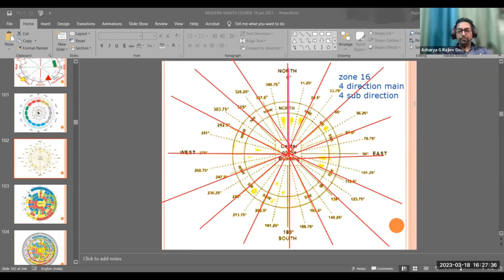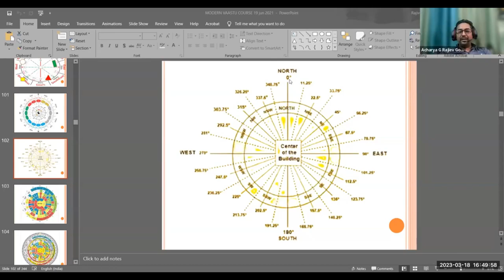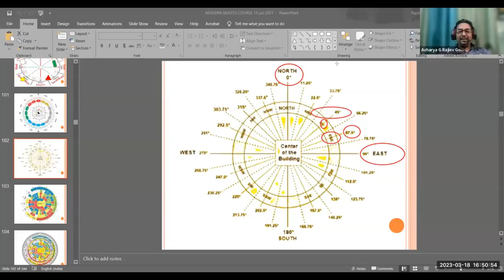Class - 01 Remedial Vaastu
💛𝐑𝐞𝐦𝐞𝐝𝐢𝐚𝐥 𝐕𝐚𝐚𝐬𝐭𝐮
𝗕𝘆 - 𝗔𝗰𝗵𝗮𝗿𝘆𝗮 𝗚 𝗥𝗮𝗷𝗶𝗲𝘃 𝗚𝗼𝗲𝗹 𝗝𝗶
🔜 𝐒𝐭𝐚𝐫𝐭𝐢𝐧𝐠 𝐓𝐨𝐝𝐚𝐲 𝖆𝖙 4𝖕𝖒
ᴊᴏɪɴ ᴏᴜʀ ɢʀᴏᴜᴘ
🧡 𝐂𝐨𝐮𝐫𝐬𝐞 𝐃𝐮𝐫𝐚𝐭𝐢𝐨𝐧 - 𝟐 𝐌𝐨𝐧𝐭𝐡 𝐂𝐨𝐮𝐫𝐬𝐞
💛 𝐂𝐥𝐚𝐬𝐬 𝐓𝐢𝐦𝐢𝐧𝐠 - 𝐒𝐚𝐭 & 𝐒𝐮𝐧 𝐚𝐭 𝟒𝐩𝐦
💙 𝐅𝐞𝐞 𝐜𝐚𝐧 𝐛𝐞 𝐩𝐚𝐢𝐝 𝐢𝐧 𝐦𝐨𝐧𝐭𝐡𝐥𝐲 𝐢𝐧𝐬𝐭𝐚𝐥𝐥𝐦𝐞𝐧𝐭, 𝐜𝐚𝐥𝐥 𝐀𝐜𝐚𝐝𝐞𝐦𝐲
💜 𝐑𝐞𝐜𝐨𝐫𝐝𝐢𝐧𝐠 𝐚𝐧𝐝 𝐍𝐨𝐭𝐞 𝐟𝐨𝐫 𝐥𝐢𝐟𝐞 𝐭𝐢𝐦𝐞 𝐰𝐢𝐥𝐥 𝐛𝐞 𝐩𝐫𝐨𝐯𝐢𝐝𝐞

🌟 5 ᴇʟᴇᴍᴇɴᴛꜱ & ᴛʜᴇɪʀ ɪɴꜰʟᴜᴇɴᴄᴇ
🌟 45 ᴅᴇᴠᴛᴀ ꜰɪᴇʟᴅꜱ ᴡɪᴛʜ ᴛʜᴇɪʀ ɢʀᴏᴄᴇʀɪᴇꜱ
ᴀɴᴅ ʀᴇᴍᴇᴅɪᴇꜱ
🌟 ʙᴀʟᴀɴᴄɪɴɢ ᴏꜰ ᴄʏᴄʟᴇ ᴏꜰ ᴄʀᴇᴀᴛɪᴏɴ,
ᴅᴇꜱᴛʀᴜᴄᴛɪᴏɴ ᴀɴᴅ ᴄᴏɴᴛʀᴏʟ
🌟 ᴘʀᴇᴘᴀʀᴀᴛɪᴏɴ ᴏꜰ ᴍᴀᴘꜱ, ɢʀɪᴅɪɴɢ, ʙᴀʀ
ᴄʜᴀʀᴛ.
✓ ᴄᴏʟᴏʀ ꜱᴛᴜᴅʏ
✓ ᴘʀᴀᴄᴛɪᴄᴀʟ ꜱᴛᴜᴅʏ ᴏɴ ᴄᴜᴛꜱ & ᴇxᴛᴇɴꜱɪᴏɴ
ᴏꜰ ᴀ ʜᴏᴜꜱᴇ/ᴘʟᴏᴛ
✓ ʀᴇᴍᴇᴅɪᴇꜱ
✓ ᴠᴇᴅɪᴄ
✓ ᴍᴀʜᴀ ᴠᴀꜱᴛᴜ
✓ ᴘʏʀᴀᴍɪᴅꜱ
✓ ᴅʜᴀᴛᴜ ᴠᴀᴀꜱᴛᴜ
✓ ᴍᴇᴛᴀʟ ᴠᴀᴀꜱᴛᴜ
🌟 ʀɪɢʜᴛ ᴀɴᴅ ᴇꜰꜰᴇᴄᴛɪᴠᴇ ɪᴍᴘʟᴇᴍᴇɴᴛᴀᴛɪᴏɴ ᴏꜰ ʀᴇᴍᴇᴅɪᴇꜱ
🌟 ᴇɴᴇʀɢɪᴇꜱ ᴡᴏʀᴋɪɴɢ ɪɴᴄʟᴜᴅɪɴɢ ɢᴇᴏᴘᴀᴛʜɪᴄ ᴀɴᴅ ɴᴇɢᴀᴛɪᴠɪᴛʏ
🌟 ᴀᴜʀᴀ ꜱᴄᴀɴɴᴇʀ ᴀɴᴅ ɪᴛꜱ ɪᴍᴘʟᴇᴍᴇɴᴛᴀᴛɪᴏɴ
🌟 ᴘᴇɴᴅᴜʟᴜᴍ ᴅʀᴏᴡꜱᴇ ᴀɴᴅ ɪᴛꜱ ɪᴍᴘʟᴇᴍᴇɴᴛᴀᴛɪᴏɴ
🌟 ꜰɪɴᴅɪɴɢ & ᴇɴᴇʀɢɪᴢɪɴɢ ᴏꜰ ʙʀᴀʜᴍᴀꜱᴛʜᴀɴ
🌟 ꜰɪɴᴅɪɴɢ ɢᴇᴏᴘᴀᴛʜɪᴄ ꜱᴛʀᴇꜱꜱ ᴀɴᴅ ɪᴛꜱ
ʀᴇᴍᴏᴠᴀʟ
🌟 ᴏᴘᴇɴɪɴɢ ᴏꜰ ᴠɪʀᴛᴜᴀʟ ᴇɴᴛʀʏ ᴅᴏᴏʀ ᴀɴᴅ ᴠᴀᴀꜱᴛᴜ ʀᴇᴍᴇᴅɪᴇꜱ ꜰᴏʀ ᴡʀᴏɴɢ ᴍᴀɪɴ
ɢᴀᴛᴇ
🌟 ʟɪᴠᴇ ᴘʀᴀᴄᴛɪᴄᴀʟ ᴄᴀꜱᴇ ꜱᴛᴜᴅɪᴇꜱ ᴏꜰ
ᴘᴀʀᴛɪᴄɪᴘᴀɴᴛꜱ.
🌟 ᴅᴇᴛᴀɪʟ ꜱᴛᴜᴅʏ ᴏꜰ ᴠᴀʀɪᴏᴜꜱ ᴘᴀʀᴛꜱ ᴏꜰ ᴛʜᴇ
ʜᴏᴜꜱᴇ
🌟 ʙᴀꜱɪᴄ ɪɴᴛʀᴏᴅᴜᴄᴛɪᴏɴ ᴏꜰ ᴘᴀɴᴄʜᴀɴɢ
🌟 ᴡɪᴛʜᴏᴜᴛ ᴅᴇᴍᴏʟɪᴛɪᴏɴ ᴠᴀᴀꜱᴛᴜ
ᴄᴏʀʀᴇᴄᴛɪᴏɴꜱ